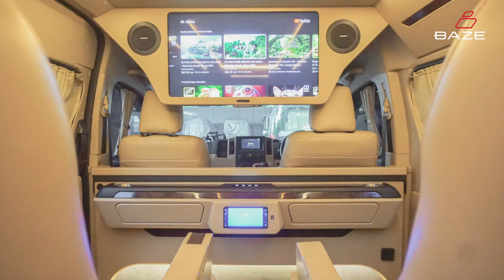Ini Mobil Mewah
Informasi lebih lanjut:
BAZE | Innovating Mobility
📍 Jl. Karanggan No. 13, Gunung Putri - Bogor
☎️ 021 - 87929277